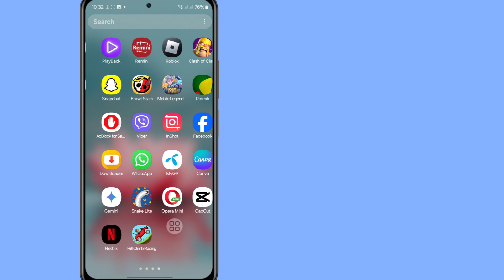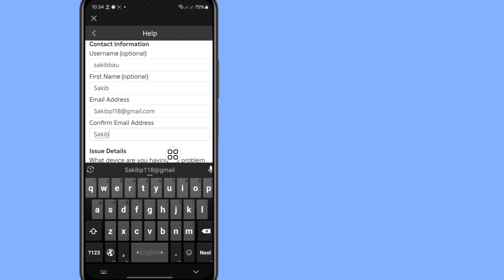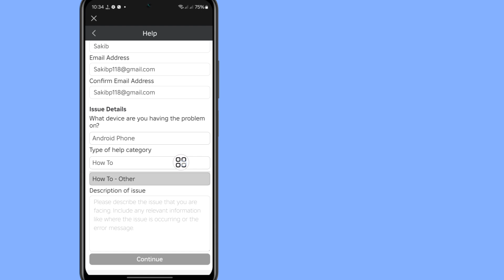Dilarang karena mengumpat di obrolan suara Roblox । Perbaiki Masalah Obrolan Suara Roblox Tertunda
Saya akan menunjukkan kepada Anda Cara Memperbaiki Masalah Obrolan Suara Roblox Tertunda. Tonton video ini dan pelajari Dilarang karena mengumpat di obrolan suara Roblox.

dilarang karena mengumpat di obrolan suara roblox
bisakah Anda diblokir karena mengumpat di obrolan suara roblox